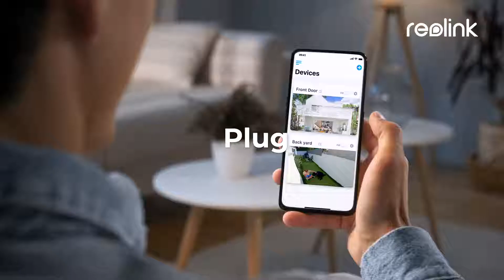REOLINK 4K Outdoor Cameras for Security System, Surveillance IP PoE Dome Camera, Smart Human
REOLINK 4K Outdoor Cameras for Security System, Surveillance IP PoE Dome Camera, Smart Human/Vehicle Detection, Time Lapse, Work with Smart Home, Up to 256GB Micro SD Card, RLC-820A (Pack of 2)

Product Price and All Details.

ndoor/Outdoor Usage Outdoor
Brand REOLINK
Recommended Uses For Product IP66 Waterproof Indoor Outdoor Home Video Survillance Security Camera
Room Type Cover every corner in your home/business